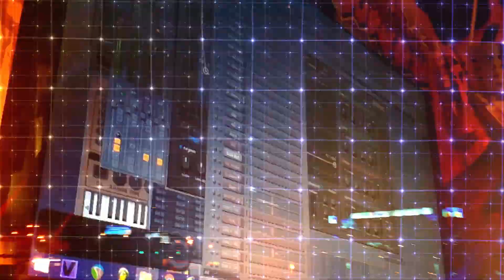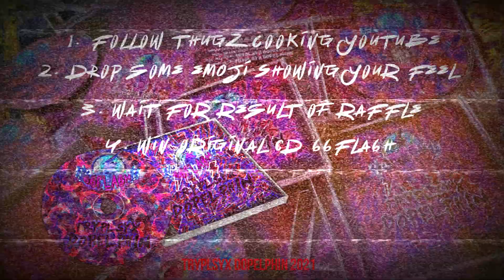TRYPLSYX DOPELPHIN 💯PRO TRAPPED 3STYLE⚡️VIDEO (prod. TRYPLSYX DOPELPHIN)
🎹🎶🎥 🐬🔊TRYPLSYX DOPELPHIN
bonus win original dopelphin album 66FLA6H ⚡️⚡️⚡️
FOLLOW THUGZ COOKING YOUTUBE 🚨

💯PRO TRYPLSYX DOPELPHIN SELFMADE PRODUCTION🌊🐬